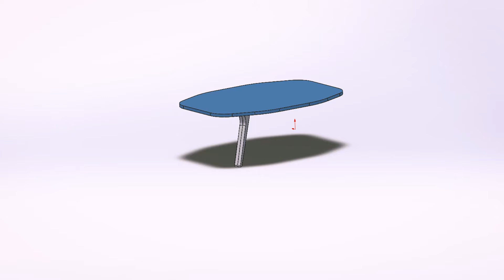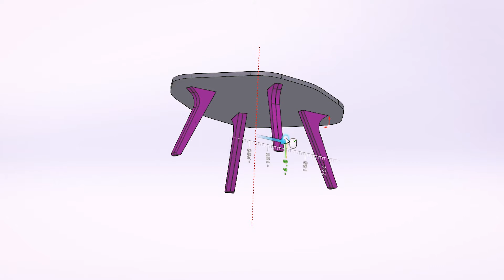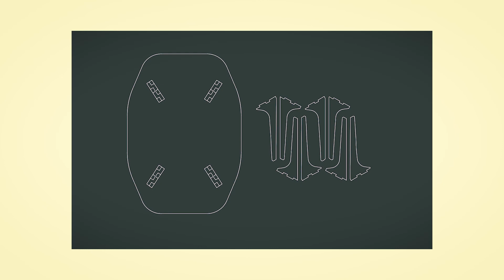Simple Coffee Table with cnc(with plan)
Product title: t-100 table
Version : 0.8
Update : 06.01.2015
Scale : 1:1
Sheet : 1/1
Designed by mangosa

This design is maked for cnc
Material : wood or polywood
sheet thickness : 18mm
drill bit : 5mm